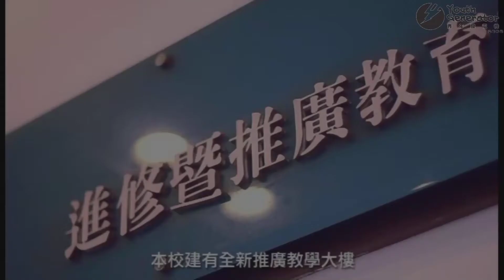【青年發電機Youth Generator】101HBL男子組複賽12 29-泰山vs 松山(2)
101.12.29 泰山高中 vs.松山高中＿第二節
101 HBL 高中甲級籃球聯賽-男子組複賽
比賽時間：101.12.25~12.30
比賽場館：高雄中學體育館
為了更好的影片品質，請大家協助回答五題的問卷填寫，謝謝！

【公益捐款】
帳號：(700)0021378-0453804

青年發電機
協會地址：臺中市北區陝西東四街60-4號

建議使用1080HD高畫質收看喔。